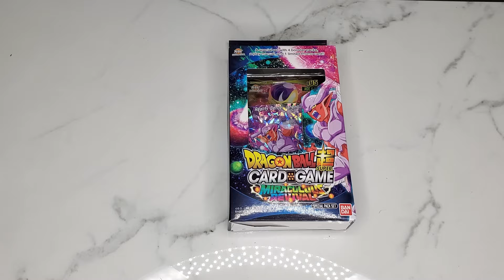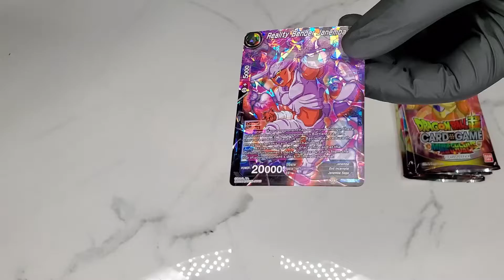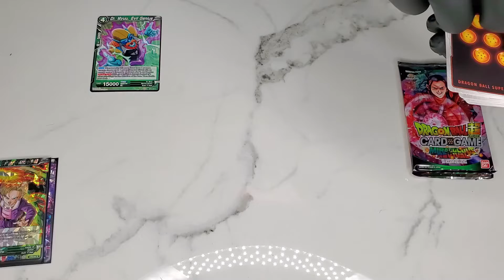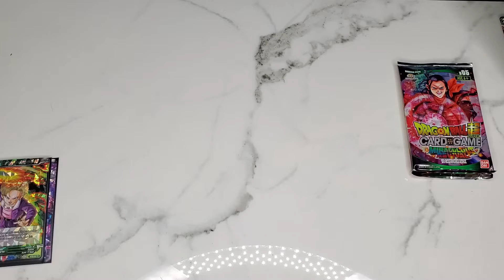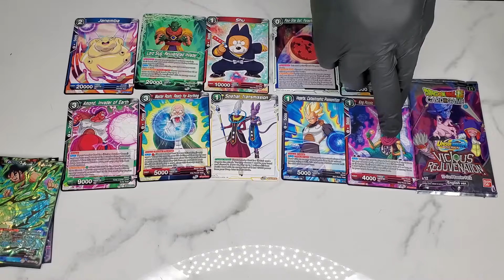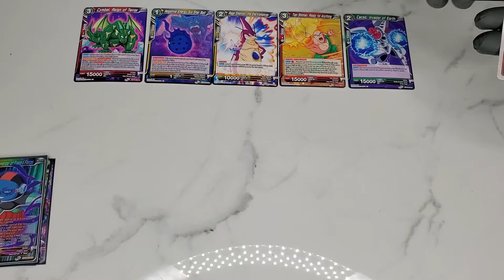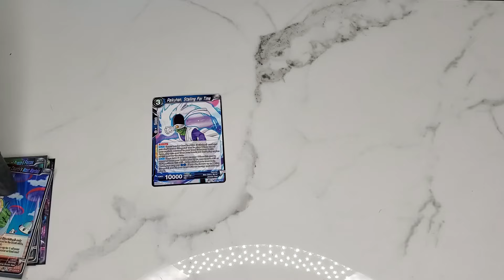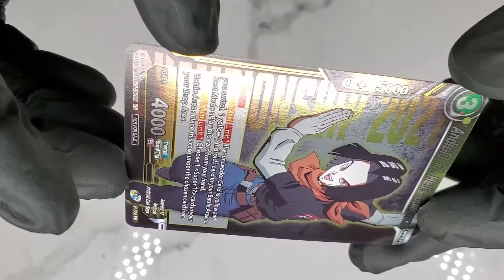Insane android 18 SR ,Miraculous Revival set, Vicious Rejuvenation & Championship pk 2021 pt 8